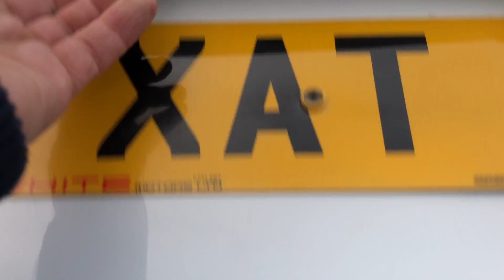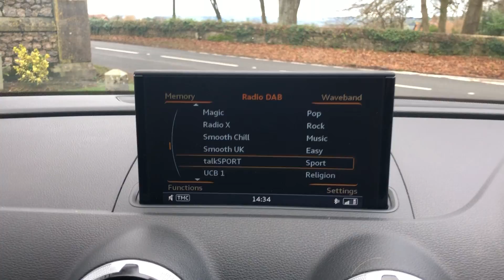Audi A3 Saloon 090